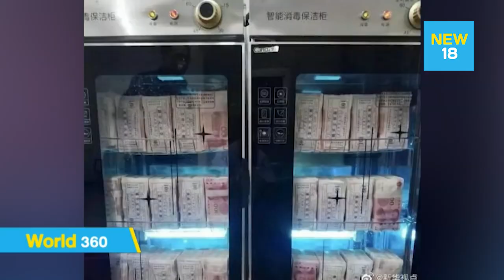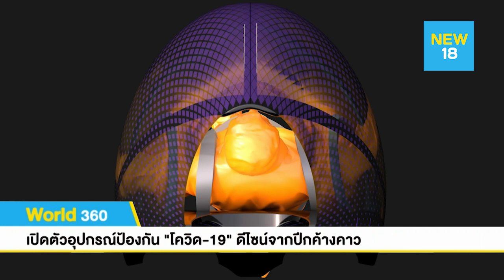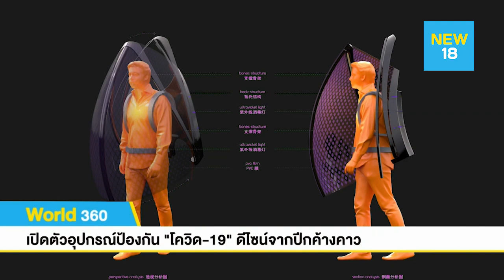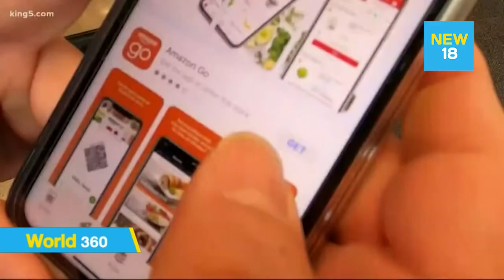World 360 ข่าวต่างประเทศ | 14 มี.ค. 63 | NEW18